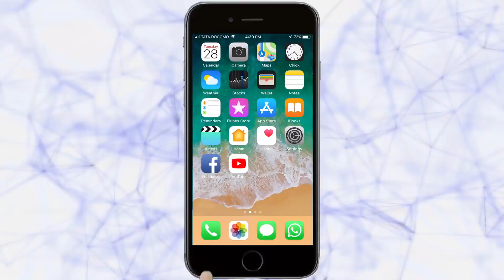कोल्हापुरातील अनोखं लग्न तुम्ही पाहिलंय का ? | Kolhapur News | 10-11-2019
लोक कुणाचं लग्न कुणाशी लावतील याचा काही नेम नाही हा पाऊस पडण्यासाठी जस गाढवाचं लग्न लावलं जातं ,बेडकाच लग्न लावलं जातं त्याचप्रमाणं आपल्या कोल्हापुरात सध्या अशाच एका लग्नाची चर्चा गाजतेय ती म्हणजे ,खड्डयांचं लग्न .. ! ऐकून आश्चर्य वाटतंय ना?अहो हे कोल्हापूर आहे . जस जगात भारी आम्ही कोल्हापुरी असं म्हणतात ,त्याचा प्रत्यय आपल्या कोल्हापुरात पुन्हा आलाय..